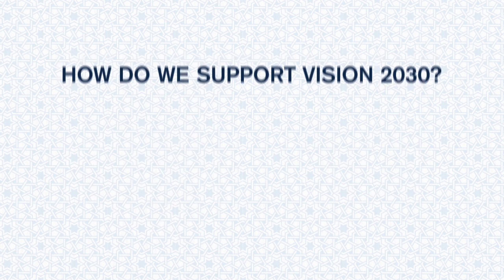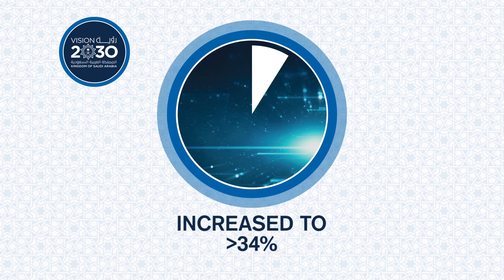Dräger in Saudi Arabia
Discover more about Dräger in the Kingdom of Saudi Arabia!